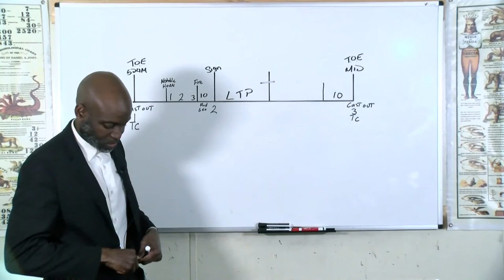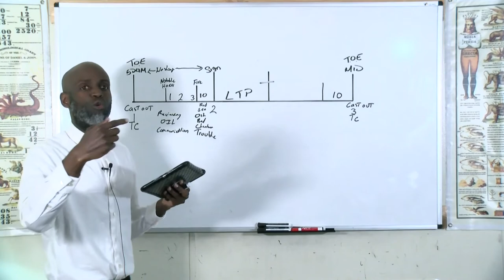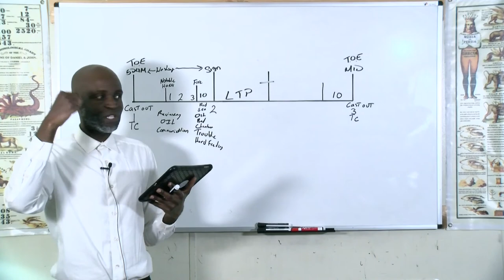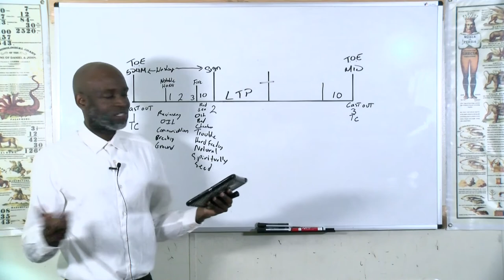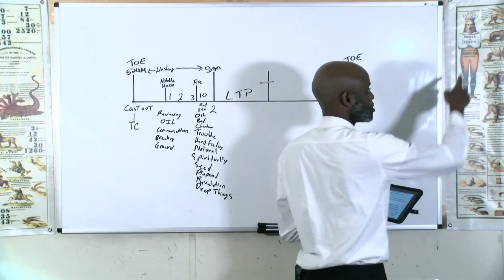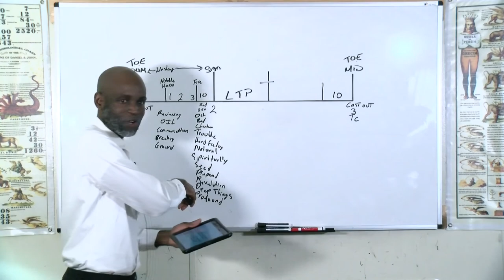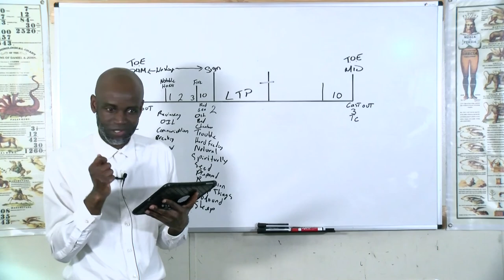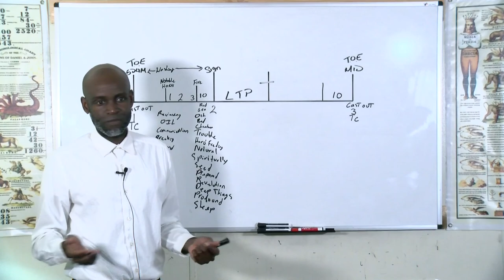Conard Panton - Herd Of Swine